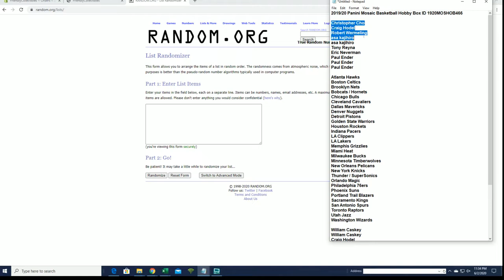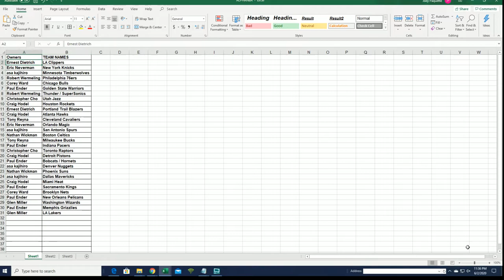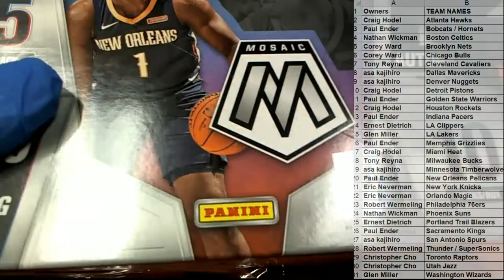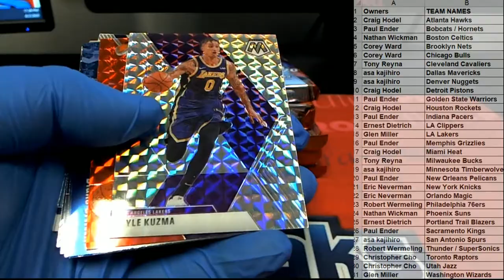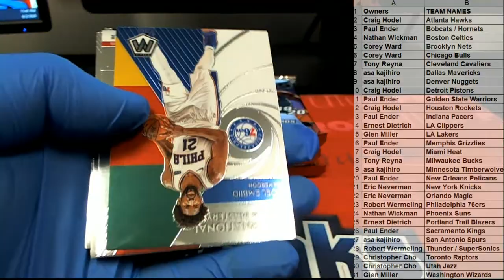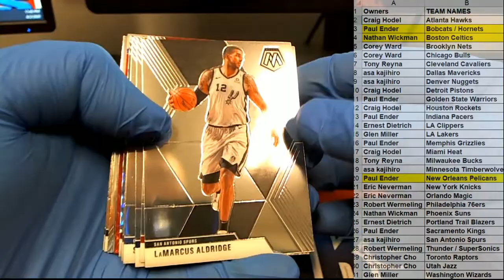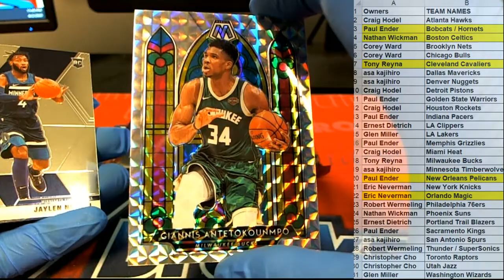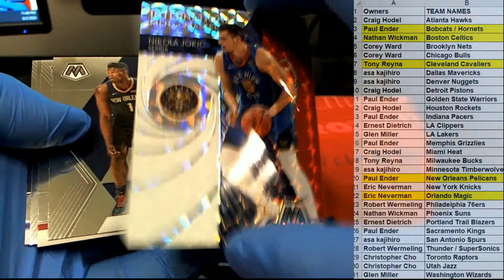201920 Panini Mosaic Basketball Hobby Box ID 1920MOSHOB466